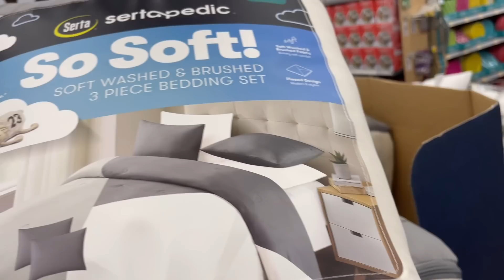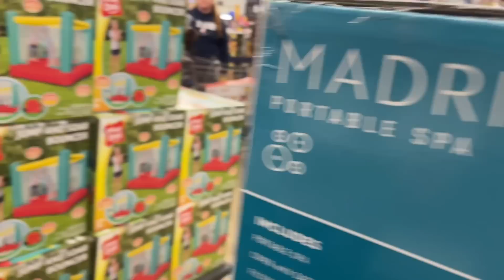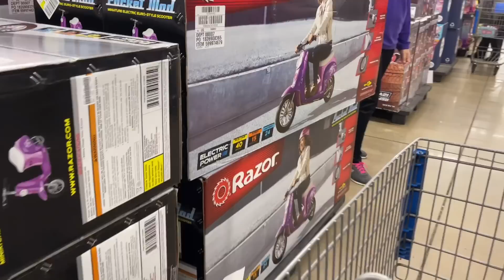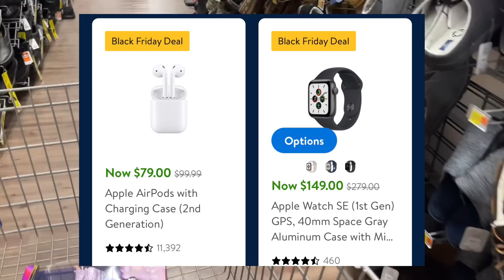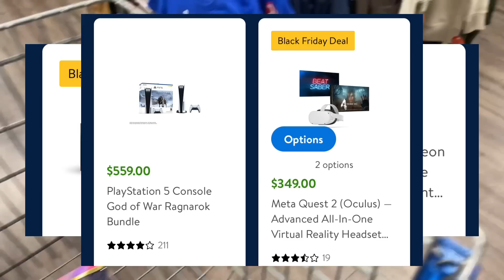WALMART FINAL BLACK FRIDAY IN STORE FULL WALKTHROUGH‼️ HAPPENING RIGHT NOW🔥WALMART CLEARANCE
Walmart clearance deals this week. Walmart hidden clearance 2022. Walmart secret unmarked clearance shopping. Walmart clearance shopping today 2022. Shop with me and save money. Walmart shopping haul 2022.Christmas is around the corner and there are so many deals right now, lets save money together. Hobby lobby clearance. Target clearance